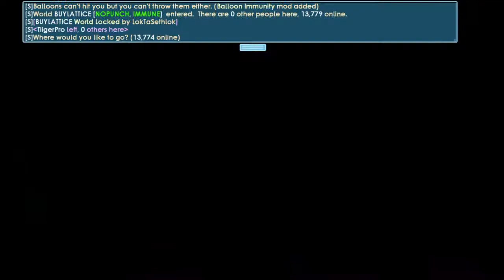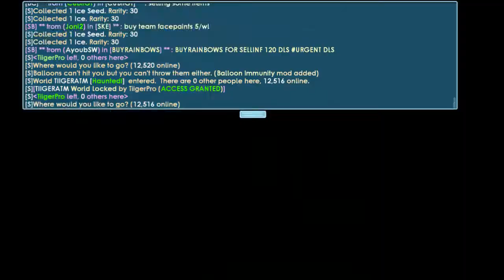ONE DAY 130WLS GET RICH QUICK METHOD!? EASY WLS DLS BGL GT GROWTOPIA EASY GEMS TiigerPro